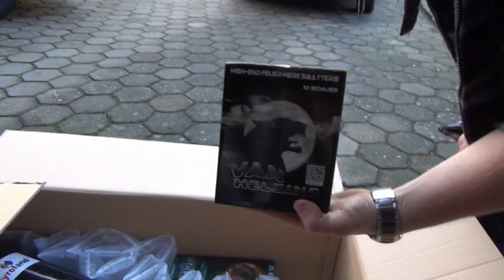2/4 Silvester Unboxing - Knallig, Hypnotisch, Robust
So nach längerem warten ein weiterer Teil meines Unboxings. War wie gesagt nur ne kleine Bestellung, um ein paar Teile aufzufüllen. Die nächsten Teile werden im Laufe der nächsten Woche hochgeladen.